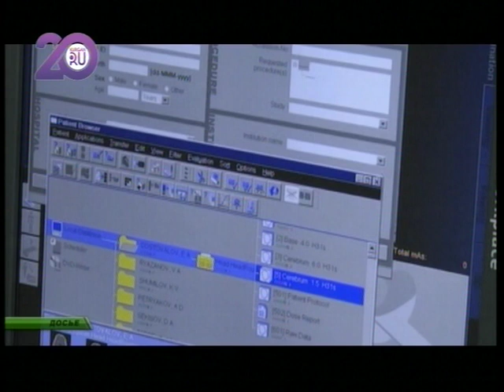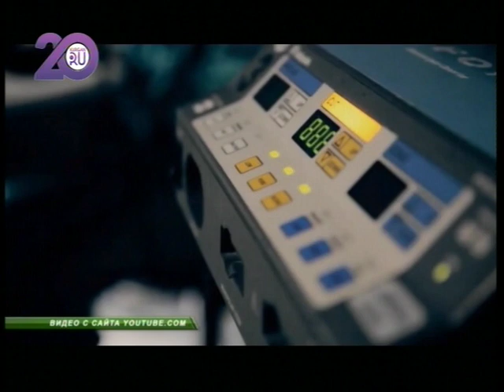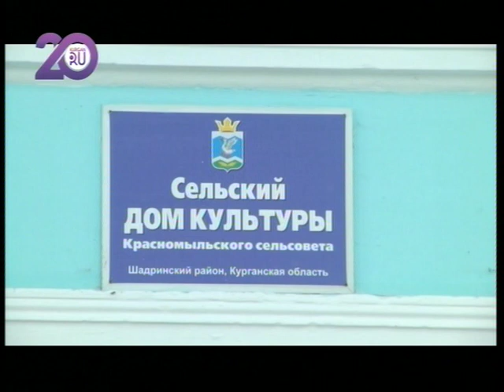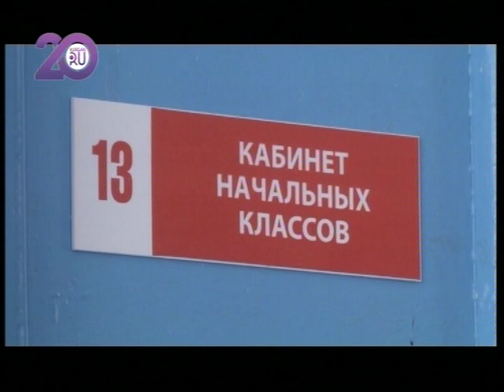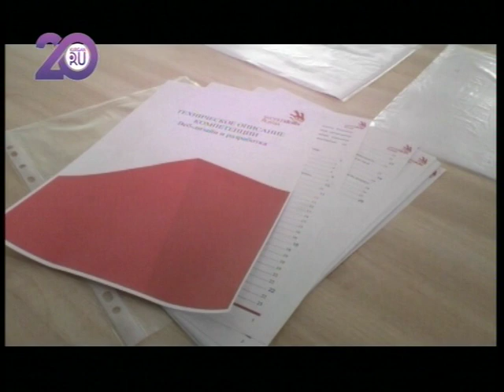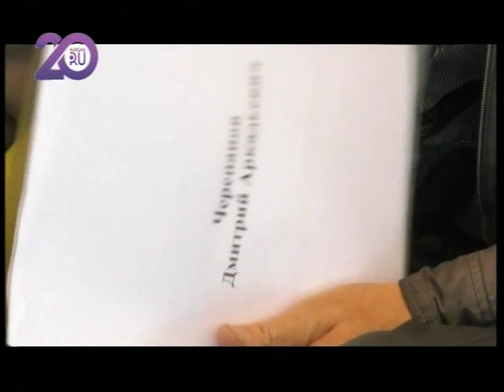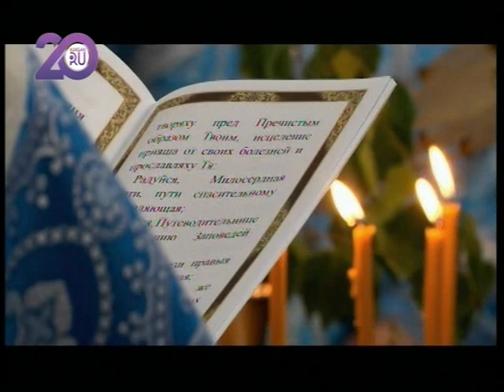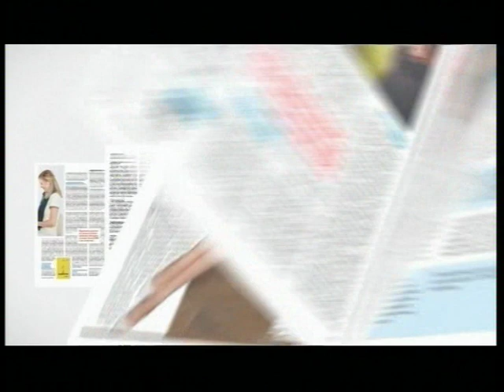Новости KURGAN.RU от 27 июня 2019 года